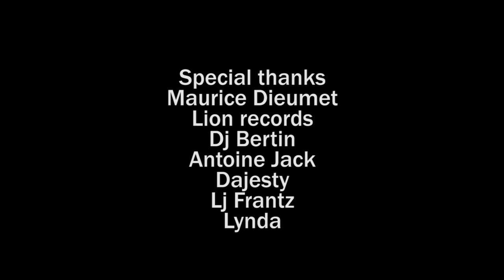Dalhia Queen Ak fos official video directed by Jonathan Raphaël Dalcé